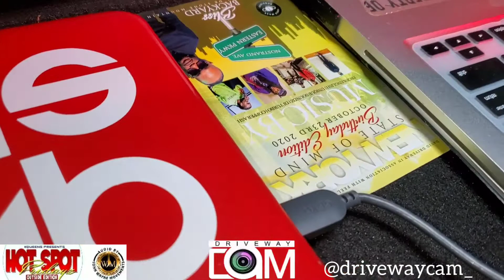Hot Spot Fridayz Atlanta